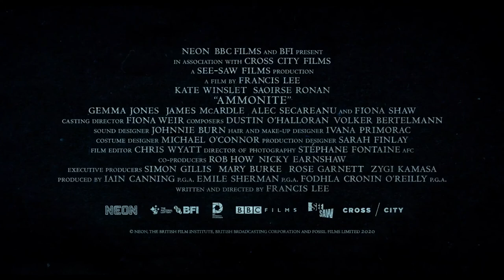Ammonite Official Trailer (2020) - Sarah White, Liam Thomas, Sam Parks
Check out the official Ammonite Trailer starring  Sarah White, Liam Thomas, Sam Parks

UK Release Date: 3 November 2020
Starring:  Sarah White, Liam Thomas, Sam Parks
Directed By: Francis Lee

Synopsis: 1840s England, acclaimed but overlooked fossil hunter Mary Anning and a young woman sent to convalesce by the sea develop an intense relationship, altering both of their lives forever